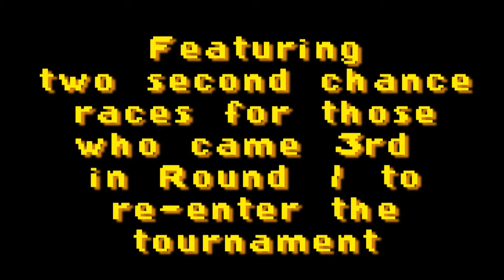Dragon Racing - World Cup | Round 2 Fixtures and Competitors